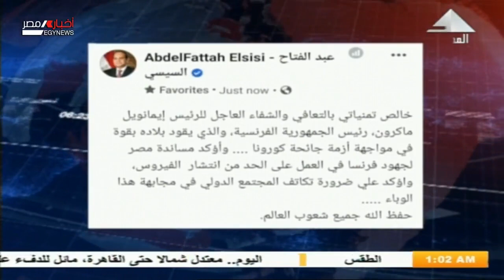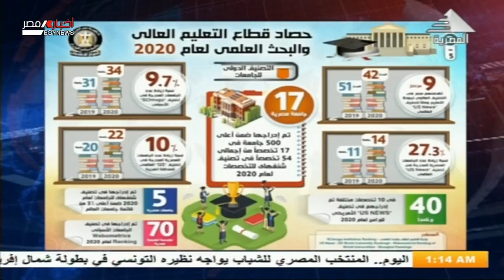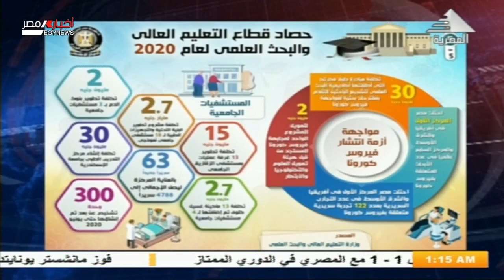أحداث 24 ساعة 18-12-2020